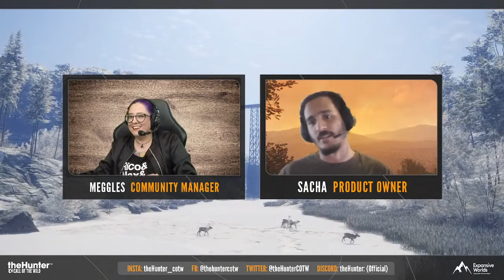Title: The Hunting Lodge: Developer Q&A - Rancho del Arroyo!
🌵 Did you hear the news? Grab a cuppa and join Meg while she talks to Sacha, Product Owner for Call of the Wild, about the release of Rancho del Arroyo!

The Patch Notes for Rancho del Arroyo and the latest Known Issues List are up to check out ahead of release! You can read them in our official Discord Community 👉 theHunter: (Official)

🧡 PARTICIPATE
To keep things as fun, fair, and inclusive for everyone as possible, when you choose to participate in the Stream and its community you understand and agree to the below rules:-

Catch us each week at The Hunting Lodge as we play and chat about all things fair game in theHunter: Call of the Wild.